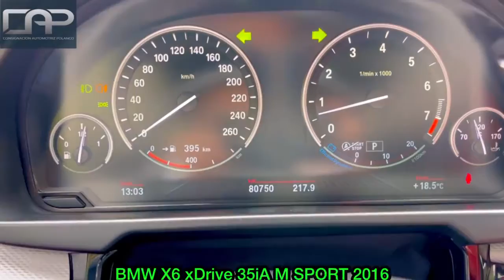BMW X6 M SPORT 2016